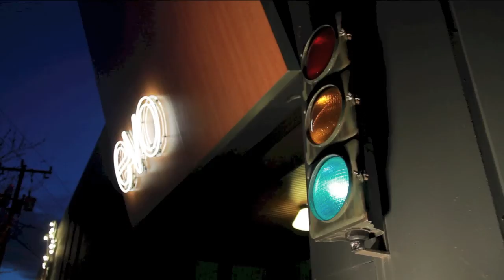2013 Saga Anomie Jacket Review by Tim McChesney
evo Team Athlete Tim McChesney reviews his favorite jacket, the 2013 Saga Anomie Jacket.

Specs
Material: Nylon
Waterproof Rating: 20000mm
Breathability: 15000g
Seam Sealing: Fully Taped
Powder Skirt: Yes
Hood Type: Fixed Hood
Series: Premium
Warranty: 6 Months